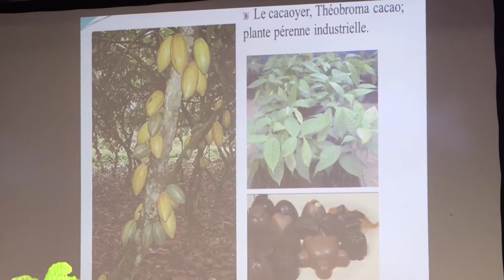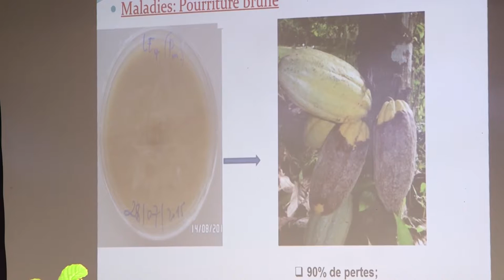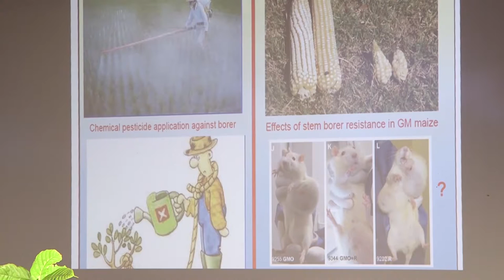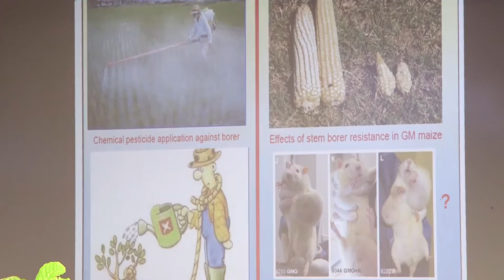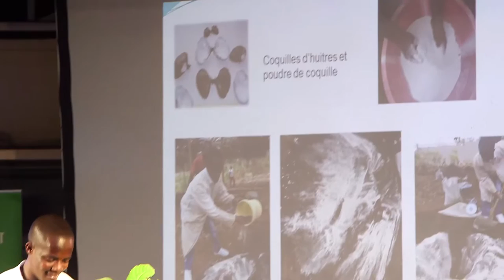Science Slam Cameroon 2|2016 - Tene Tayo Paul Martial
Thème : Contribution des coquilles d’huitres et/ou du silicate de potassium  à la lutte biologique contre Phytophtora Megakarya chez le cacaoyer en pépinière